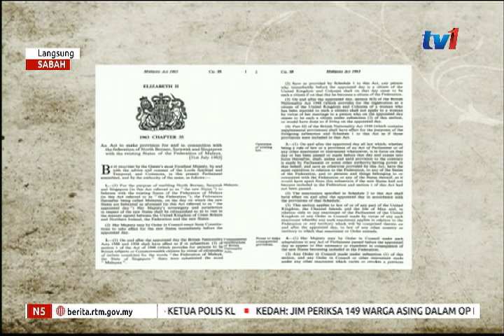N5 – LANGSUNG: SABAH [18 FEB 2019]